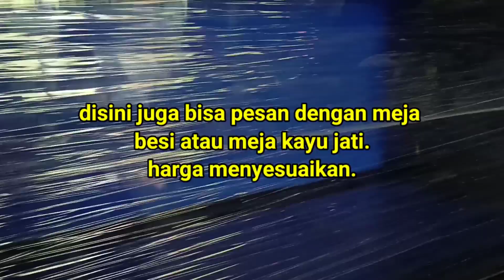Tempat pembuatan dan pemesanan Aquarium kaca 15mm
Kali ini saya berbagi informasi tempat pembuatan aquarium yg berpengalaman,
dan kaca 17mm juga ada kalo ga salah.
bahkan 19mm
nanti tanya aja langsung sama pemiliknya.

ini dia nomor hp nya.
spesialis aquarium.

lokasi di pondok cabe.
nanti minta serlok aja langsung.

bisa pesan sesuai keinginan
mulai dari aquarium polos,
aquarium dengan filter samping
aquarium filter belakang
aquarium dengan lubang di bawah
aquarium jumbo
aquarium dengan filter dobel
aquarium besar.

mudah-mudahan informasi ini bermanfaat.

Corona hilang dan semuanya sehat.
kembali normal.